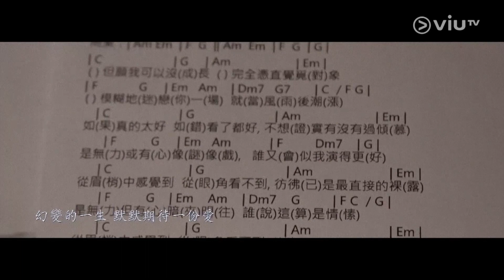2021年6月10日 ViuTV《調教你MIRROR》EP04 - Tiger Cut